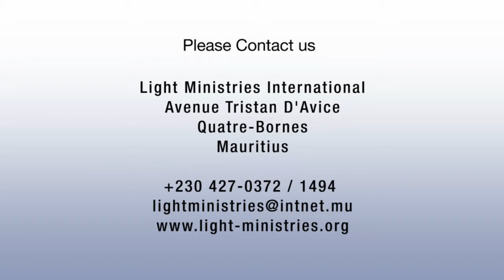The 5 Godly Requirements ( In Creole )